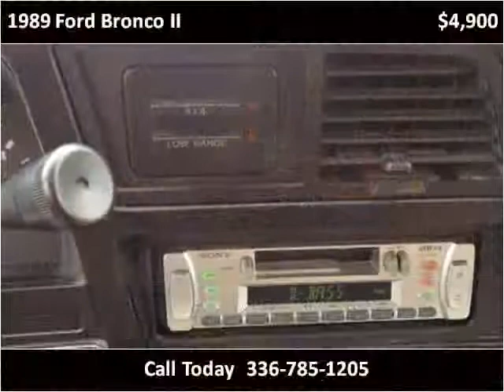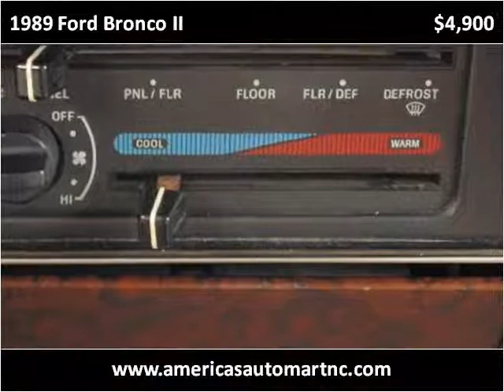1989 Ford Bronco II Used Cars Winston-Salem NC